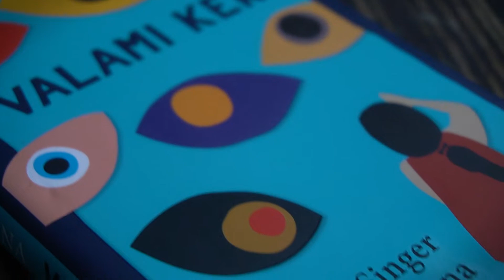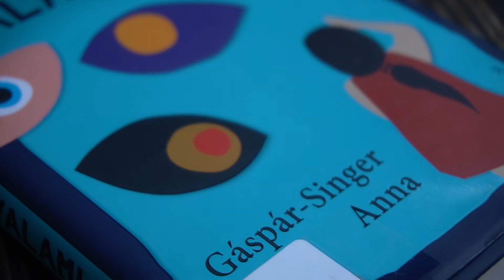Kortárs könyvajánló karácsonyra / Szécsi Noémi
Női szerzők ajánlják női szerzők könyveit karácsonyra

Karafiáth Orsolya, Szabó T. Anna, Szécsi Noémi, Tompa Andrea és Tóth Krisztina könyvajánlója

A nők közötti szolidaritást és a kortárs női szerzők láthatóságát kívánja erősíteni a Kortárs könyvajánló karácsonyra színesekvagyunk kampány a SZÍN (Szépírók Társasága Női Érdekvédelmi Fóruma) szervezésében, amelynek keretében elismert női szerzők ajánlják női pályatársaik műveit.
Számos remek szépirodalmi alkotás jelenik meg minden évben magyar női szerzőktől, ám sok esetben ezek nem kapnak akkora figyelmet, mint férfi pályatársaik alkotásai.

A SZÍN fontosnak tartja erősíteni a szolidaritást a női szerzők között, mert ez is hozzájárul ahhoz, hogy minél erőteljesebben fel lehessen hívni az olvasók és a szakma figyelmét a nők által írt értékes könyvekre. Ezért megkért öt, elismert női szerzőt, hogy válasszanak egy-egy olyan könyvet pályatársaiktól, amelyet valami miatt fontosnak gondolnak, és mondják el egy rövid videóban, miért tartják az adott szöveget érdemesnek a figyelemre.